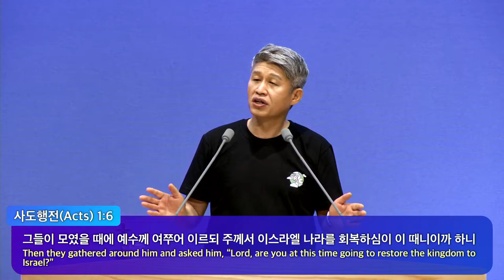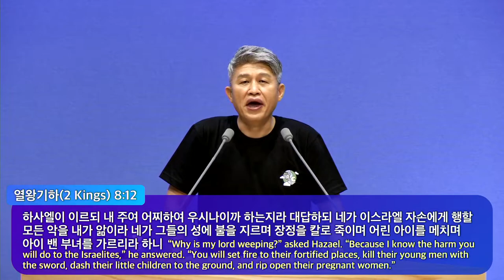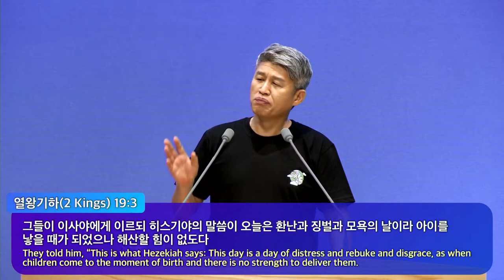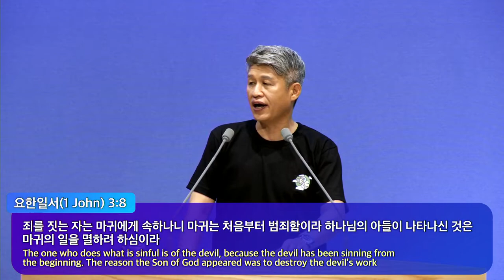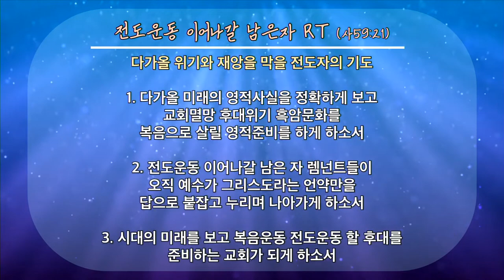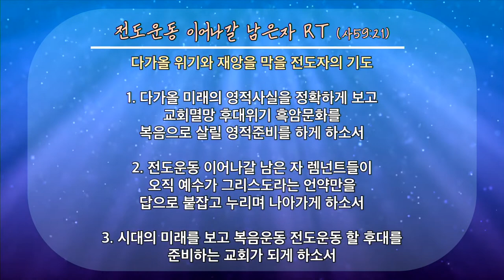20220807 យុវជនជំនាន់ក្រោយដែលជាអ្នកបន្តរដំណើរព័ន្ធកិច្ចប្រកាសដំណឹងល្អ (អេសាយ 59:21)